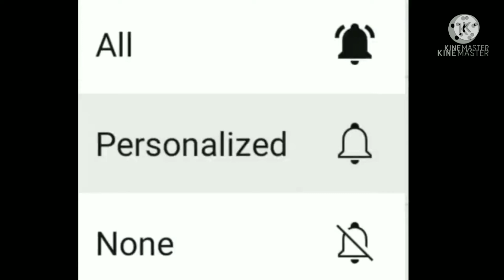শ্যামা মা কি আমার কলো রে। Anuradha Paudwal l Amal Kumar Roy l Kapasdanga